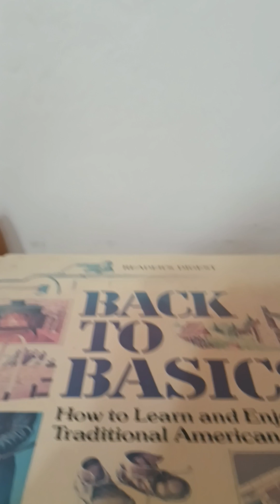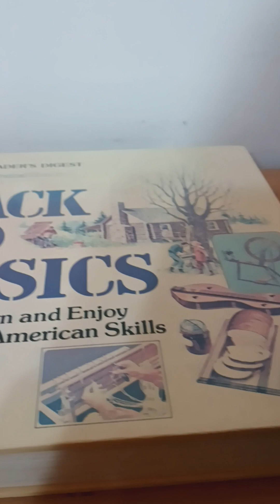log house for sale 不再有人建了木頭屋